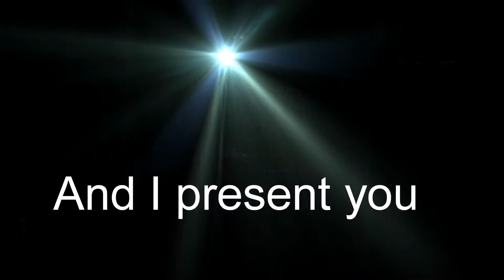EDITINGPACK FOR SONY VEGAS SICK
READ

y0..Guys
breeZer here.
I saw that if have now 100Subs.
And for that I will thank you all,..
First I didn't know what i can make. :'D
Now I made this editing pack and hope it helps you all a little bit.

The Pack include:
- (10)Overlays
- 15 Songs4-some Edits
- Cinematics (Mw2 & MW3)
- Community Channel Logos
- MW3 Greenscreens (Snipers)
- Sounds and Voices
- Twixtorstuff 59.940FPS ( 3clips in one)

So if you want the editing pack:
1) Sub my channel if you didn't already:

2) Download it :)

Hope you have fun with this package of usefull Editingstuff.

- breeZer

Extra Tags(ignore):
Special Very Intro Tutorial Edit "Beat Generation (Literary School Or Movement)" Ericsson Book Effect "Sony Vegas (Software)" Cod Mw2 Cod4 Jeff "Call Duty" Guest Montage "Sony Ericsson" Funny Color "Sony Mobile Communications (Business Operation)" Text "Jeff Hardy (Film Actor)" Arts Effects Social Performing Media Computer "Sony Vegas (Software)" Sony Special Very Beat Summer Visual Health Humanities FaZeClan faze sniping trickshots killfeeds feed feeds intro Aquul aquul
Kategori:
Film og animation